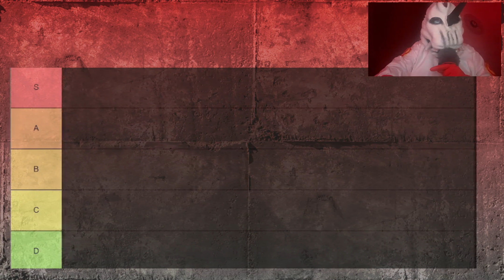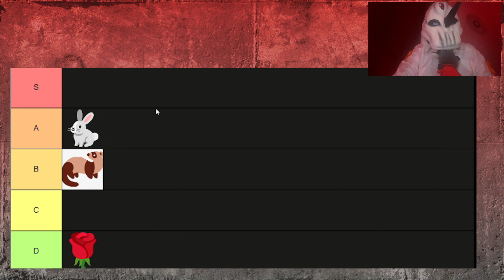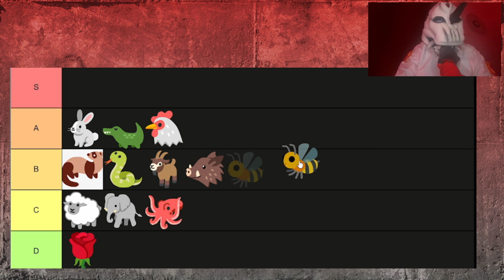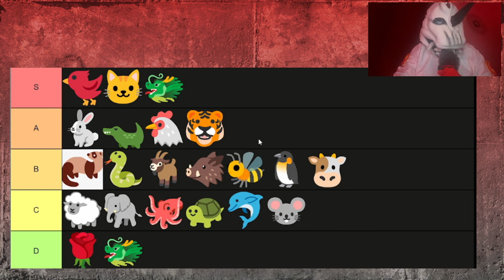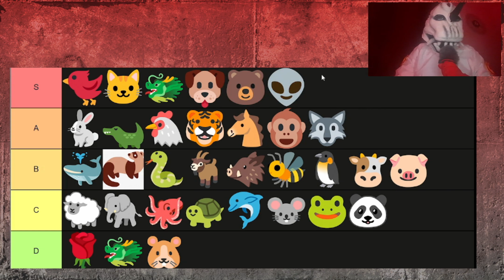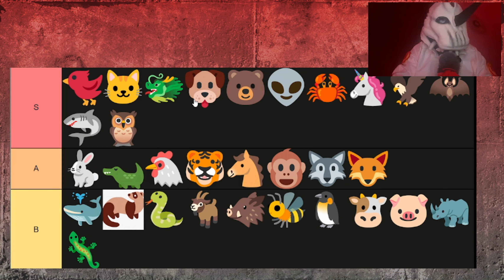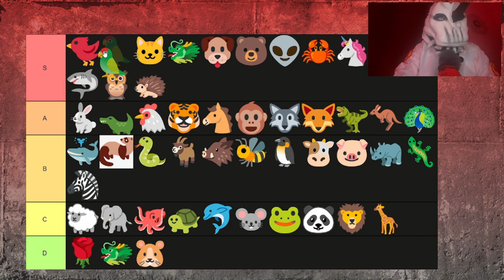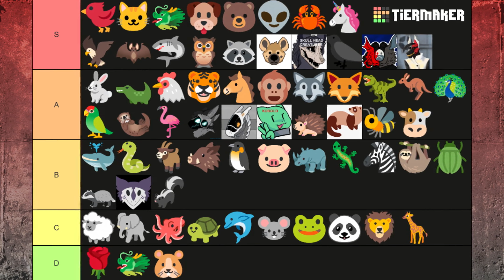Tier List | Fursona Species Tier List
Was my fursona creation video lacking in species recommendations? Try this out!

Hobgobblins by HorseTornadoStudios on Toyhouse!
Rottybags by CorbinEntity on Toyhouse, currently owned by me.

"Hitman"
"Black Vortex"
"Fluffing a Duck"
"Elevator"